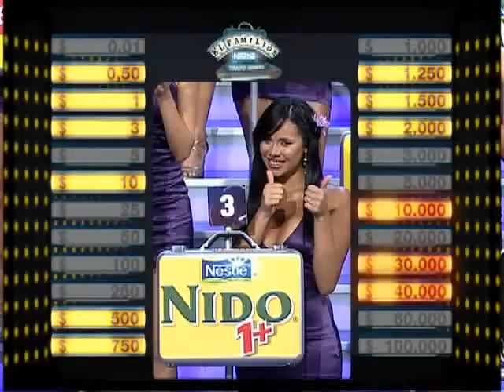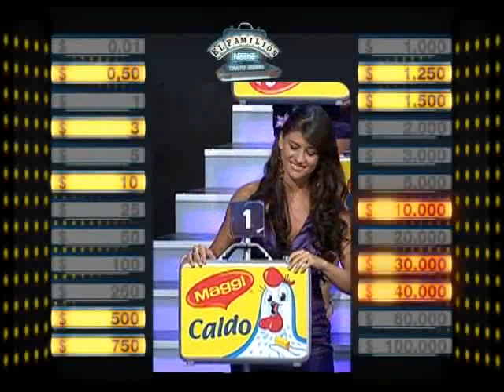El Familión Nestlé - Gala especial con Wilfrido Vargas (parte 4)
Daniel Sarcos (venezuela) presenta la versión ecuatoriana de Trato Hecho (Deal or no deal) para todo el Ecuador. EQUIPO DE PRODUCCION: Producción General: Marco Simionato. Producción Ejecutiva: Pilar Rayas. Jefe de Postproducción: Mariano Iglesias. Producción Creativa: Josefina Genta.